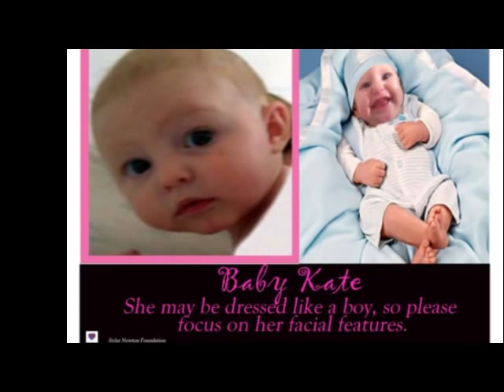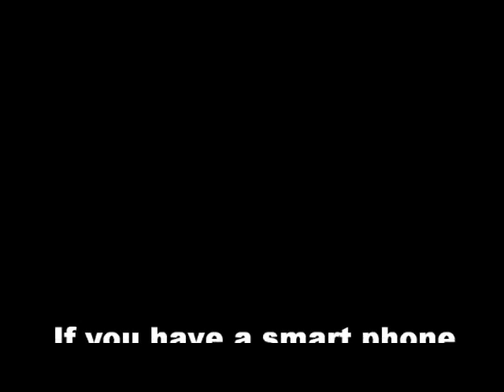Katherine Phillips ~ Somewhere out There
Katherine (baby Kate) Phillips was kidnapped on June 29th from Ludington MI. The man accused of kidnapping her is in jail and won't reveal any information. Today 13 days later police are no closer to finding her. We need your help! If you have any information at all no matter how small please call it in. This song "Somewhere out there" sung by Kaitlyn Maher is the perfect fit for Baby Kate. We are coming for you baby Kate!